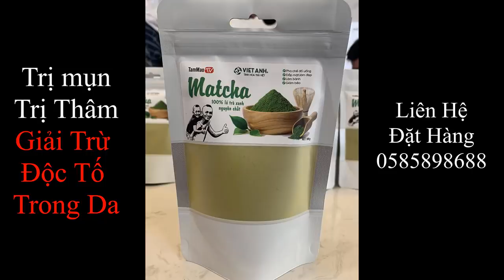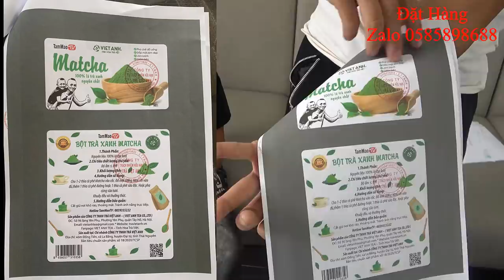Cá Luộc Nước Mắm Với Pha Bắn Cá Thần Thánh Của Mao Đại Ca